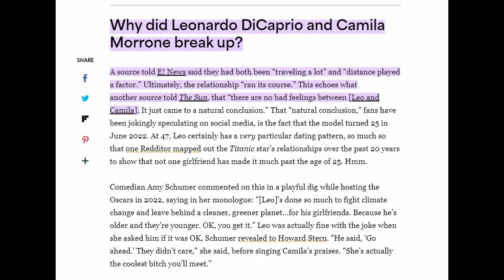Leonardo Dicaprio's Obsession with 25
For some reason, Leonardo Dicaprio has never dated a woman past the age of 25. In each of his relationships, he broke it off as soon as she turned 25. I explore some possible reasons for this and why he would possibly want to do this... of course with a touch of comedic relief!